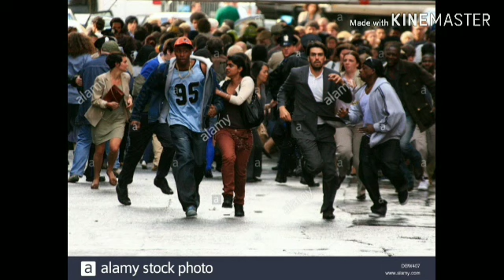Hollywood zombie attacks tamil dubbed movies